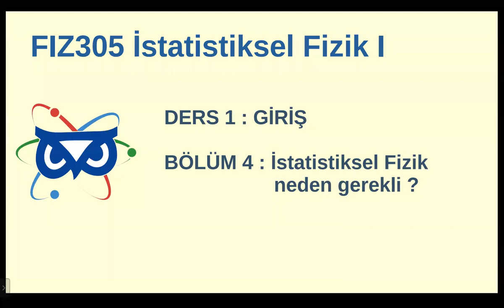FIZ305 D1B4 İstatistiksel fizik neden gerekli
MSGSÜ Fizik Bölümü (mgsufizik.net) FIZ305 İstatiksel Fizik I lisans programı dersi.

Ders hakkında detaylı bilgi adresinde bulunabilir.